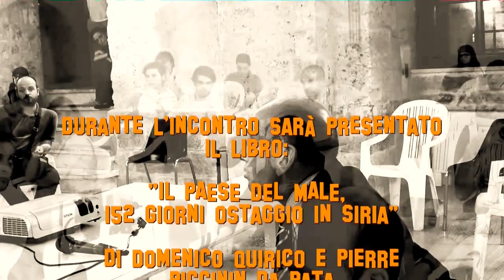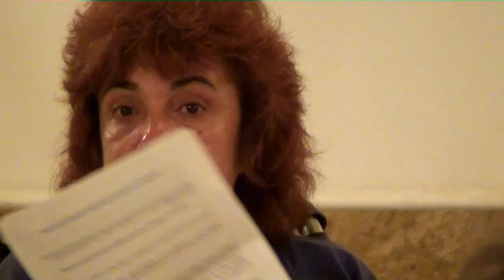24.06.14 - Tricase Domenico Quirico - L'Oriente incandescente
Il giornalista e inviato del quotidiano "La Stampa" sarà a Tricase per un pubblico incontro. Quirico è stato recentemente protagonista, sua malgrado, di un rapimento avvenuto in Siria che lo ha portato ad essere ostaggio per oltre 150 giorni. L'incontro sarà l'occasione per discutere difficile situazione irachena e, più in generale, di ciò che sta avvendendo nell'area medio-orientale.
L'evento è organizzato da masMEDIA - Officine Creative in collaborazione con Mondoradio Tuttifrutti, con il prezioso contributo di INTEGRA Onlus e con il patrocinio dell'Amministrazione Comunale di Tricase.
video riprese e montaggio di Donato Mario Monsellato